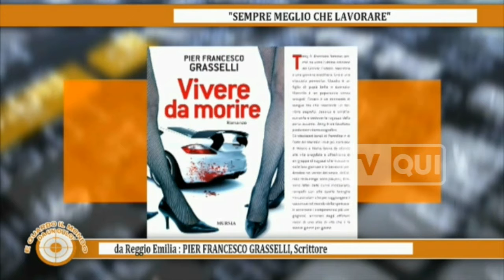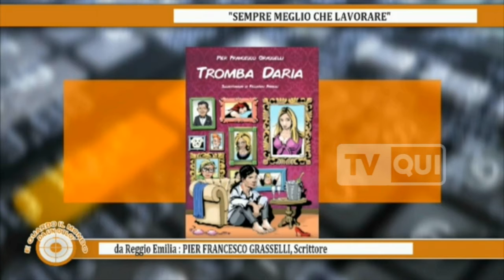"E guardo il mondo da un oblò" Qui Tv Modena - ospite Pier Francesco Grasselli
La popolare trasmissione condotta da Cristiano Tassinari "E guardo il mondo da un oblò" in onda su Qui Tv Modena del 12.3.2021, ospite Pier Francesco Grasselli.